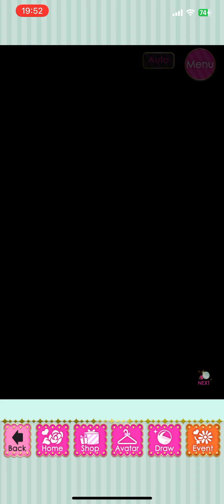Severed Bonds - Joseph Remy - Chap 3